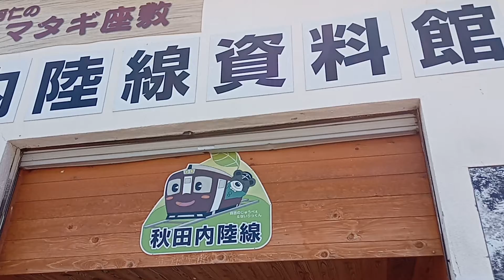スーツさん、秋田内陸線資料館だよ。阿仁合駅。ちゃかしー